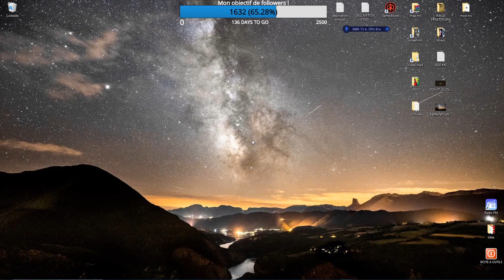EGYPT CAMPAIGN 1 Rome total war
DESCRIPTION

Mon snap reste et restera privée (surtout je j'utilise jamais)